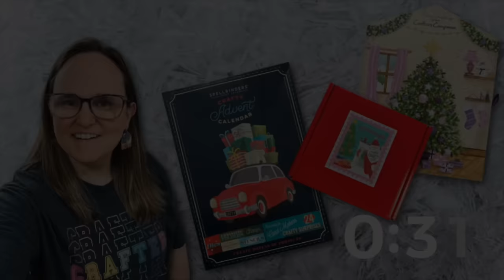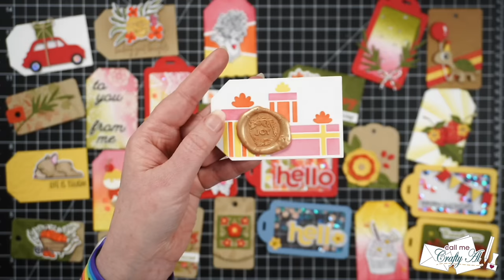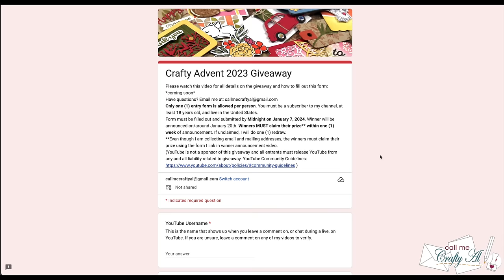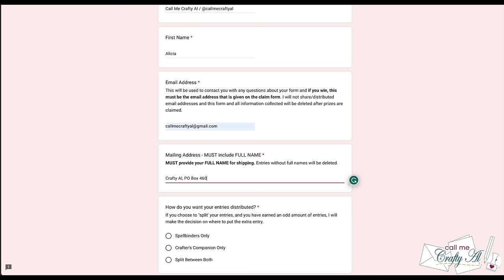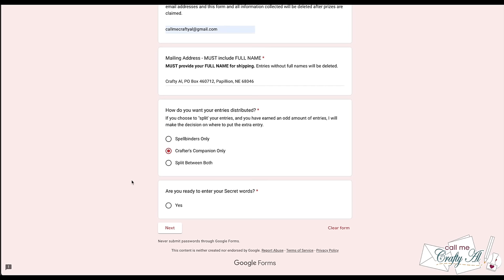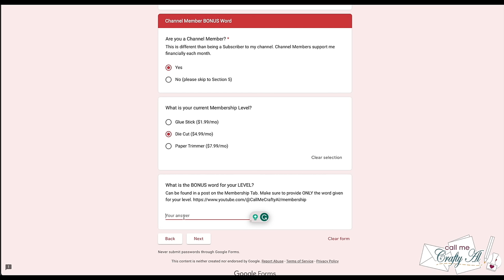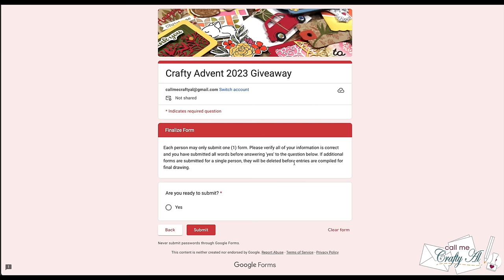Crafty Advent 2023 Recap & Rules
Hello, crafty friends! I am back today to do a little RECAP & RULES for my Crafty Advent 2023 Series! I will be sharing a look at each of the gifts from my Spellbinders, Crafter’s Companion, and Taylored Expressions 2023 Advent Calendars, giving you another look at each of the tags I created AND telling you all of the details on how to ENTER TO WIN one of two advent calendars. :)

Make sure to watch the ENTIRE VIDEO before filling out the giveaway form. When you are ready to enter your information and SECRET words,
   - Must be a U.S. Subscriber to my Channel who is at least 18 years old
   - Form must be filled out and submitted by Midnight Central on Sunday, January 7th, 2024
   - See video and form for more details.

         All Advent Calendars were purchased with my own, personal money.
            (ie: Spellbinders, Crafter's Companion, Taylored Expressions).
         YouTube is not a sponsor of this giveaway and all entrants
         must release YouTube from any and all liability related to giveaway.

HaPpY cRaFtInG!
   Alicia
   Call Me {Crafty} Al